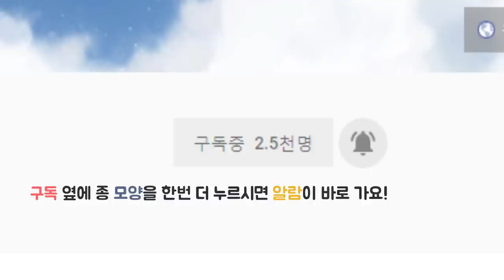250만명을 울린 그 노래... 【From Y to Y】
폰 외부스피커와 차이가 심하답니다!

♬ 구독 옆 종버튼을 한번 더 누르시면 제 모든 신곡 업로드 및 실시간
 스트리밍 소식을 바로 받아보실 수 있습니다!

✦ Vocal : 김준태

✦ Mix, Mastering : 김준태

✦ PV : 김준태

✦ Design : 김준태